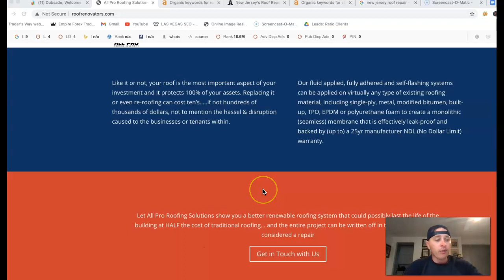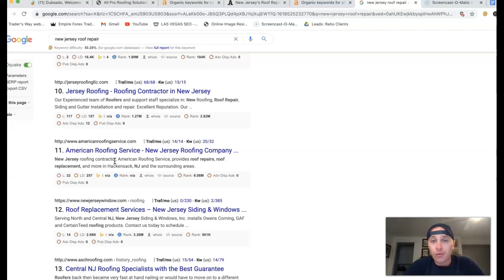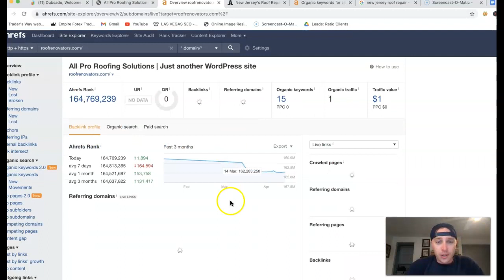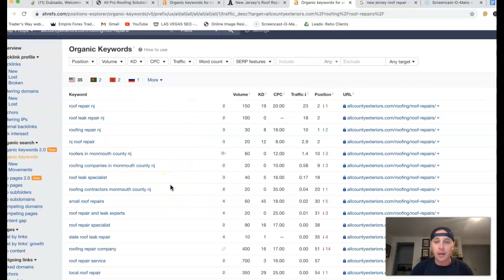All Pro Roofing Solutions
Ray with All Pro Roofing Solutions brings New Customers in by ranking roof leak repair nj